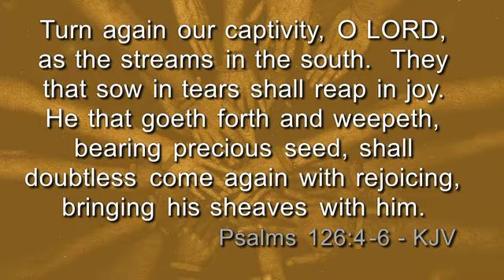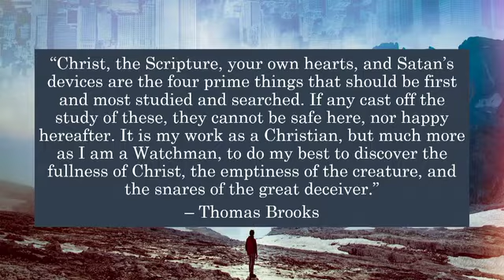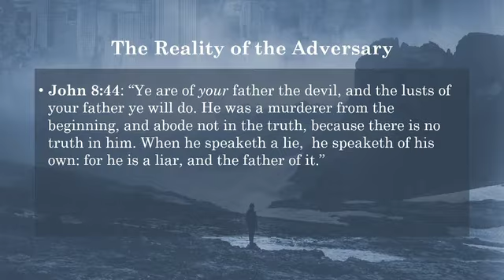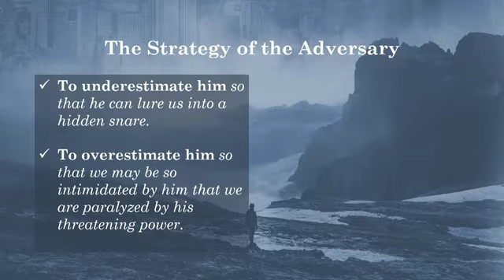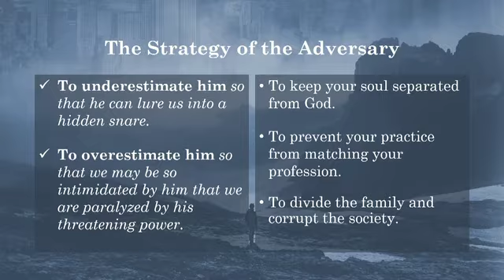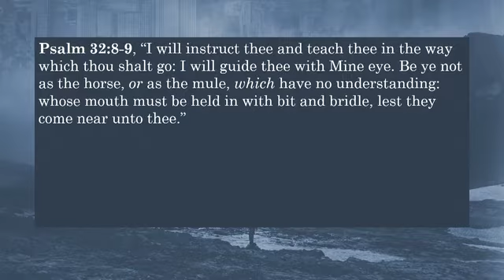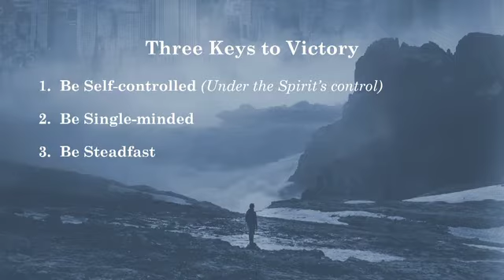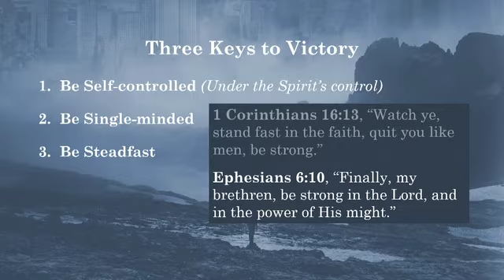The Adversary - Bro. Travis Gilbert